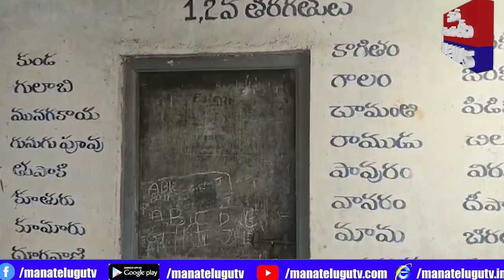మండల అధ్యక్షులు పాపన్న గారి వేణుగోపాల్